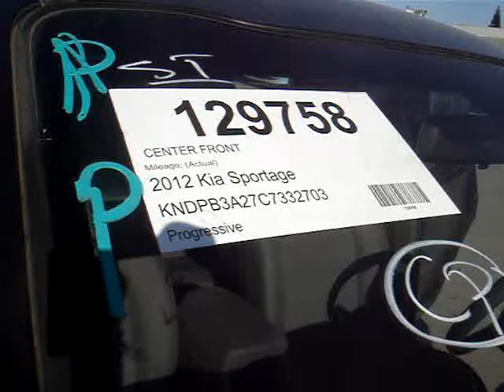129758 2012 Kia Sportage